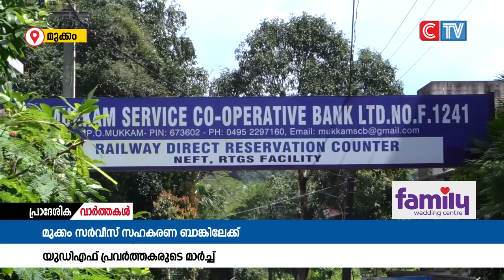മുക്കം സർവീസ് സഹകരണ ബാങ്ക് വളഞ്ഞ വഴിയിലൂടെ പിടിച്ചെടുക്കാൻ സി.പി.എം ശ്രമിക്കുന്നതായി ആരോപിച്ച്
മുക്കം സർവീസ് സഹകരണ ബാങ്ക് വളഞ്ഞ വഴിയിലൂടെ പിടിച്ചെടുക്കാൻ  സി.പി.എം ശ്രമിക്കുന്നതായി ആരോപിച്ച് യുഡിഎഫ് പ്രവർത്തകർ ബാങ്കിലേക്ക് മാർച്ച് നടത്തി